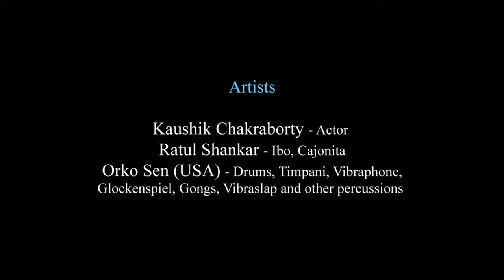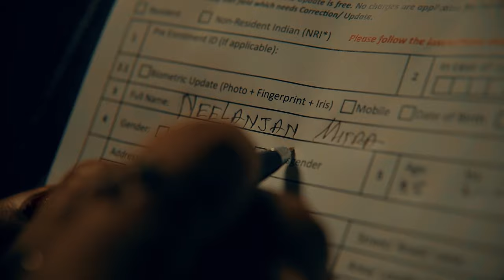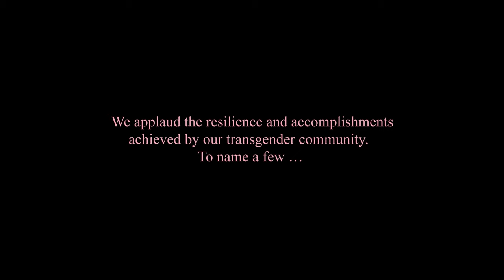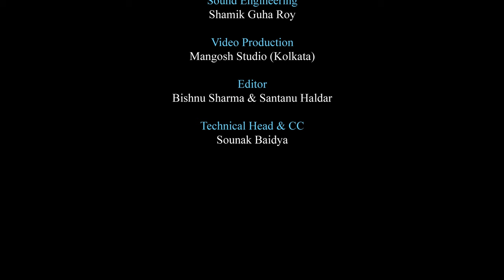Jagriti Ek Udaan | 5 awards Winner | Hemanto | Joy | Rekha Bharadwaj | Mahalakshmi Iyer | Ratul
Winner of five awards.

Jagriti... Ek Udaan is a dedication to the transgender community in India.  This musical journey is a story where we have highlighted not only the issues, problems, violence, harassment and inequalities faced by this section of our society but have also brought light to getting education and acceptance. It is a humble effort to raise awareness that, yes the struggle could be hard and long, but success can be achieved.

Having Lord Sri Krishna transform into Mohini and then marrying Aravan for a day, to become a widow the next day, brought a splash of the Hindu mythology in our musical - to show that the concept of being a transgender is ages old, and is celebrated every year in the famous Koovagam festival.

Hemanto Goswami

Artists
Rekha Bharadwaj - Narration

Joy Sarkar - Saz

Orko Sen (USA) - Drums, Timpani, Vibraphone,
Glockenspiel, Gongs, Vibraslap and other percussions

Dr.Arash Preet Singh - Mayur Veena / Taus

Hemanto Goswami - Guitars

Mahalakshmi Iyer - Vocal

 Kaushik Chakraborty - Actor

Ratul Shankar - Ibo, Cajonita

Avik Ganguly - Keyboard

Roshan Putwar - Flute

Shraman Sen (USA) - Sitar

Ayantika Dutta - Actor

Souptik Mazumder - Violin

Debjit Mahalanobis - Cello

Rahul Misra - Bass Guitar

Conceived and Scripted by
Swaty De Sen & Hemanto Goswami

Narration written by
Sucheta Goswami

Recordist
David Margolin Lawson (USA)
Gaurub Roy (Kolkata)

Sound Engineering
Shamik Guha Roy

Video Production
Mangosh Studio (Kolkata)

Editor
Bishnu Sharma & Santanu Haldar

Technical Head & CC
Sounak Baidya